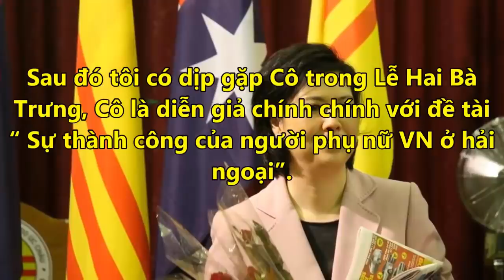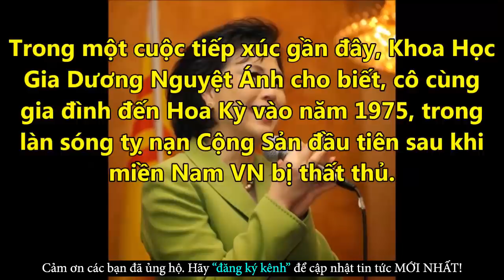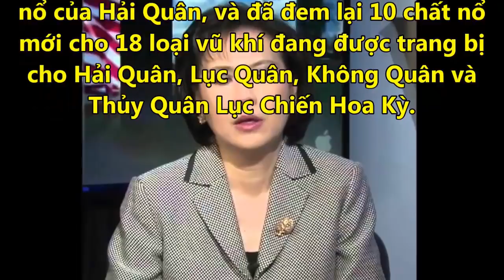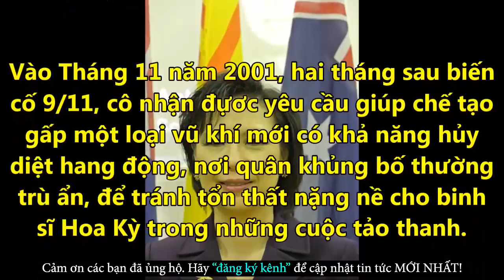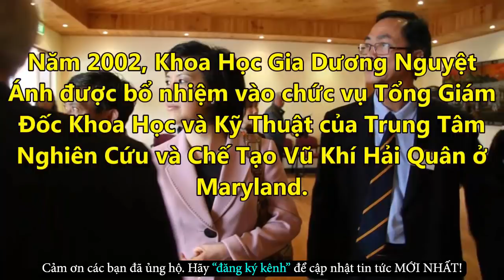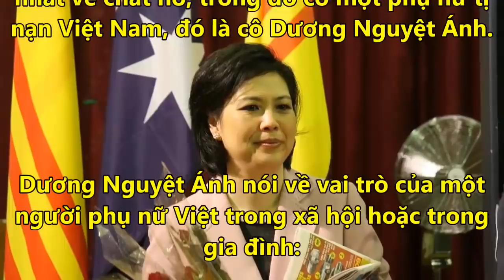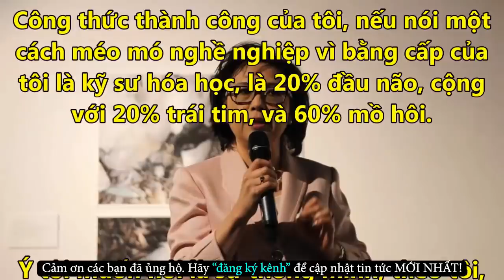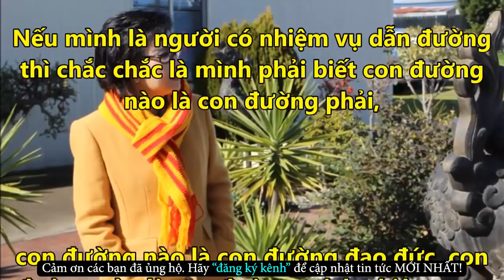Tiết Lộ Người Đàn Bà Việt Tị Nạn Gây Chấn Động Cả Nước Mỹ [KHG Dương Nguyệt Ánh] - Tin Tức Online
✪ Click để xem những Tin Tức Online HOT Mới Nhất tại